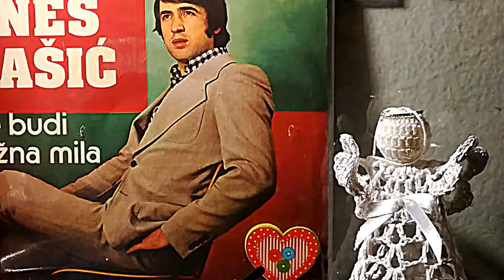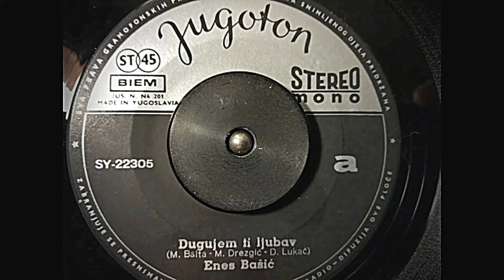Enes Bašić – Ne Budi Tužna, Mila *1973* /// *vinyl*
Label:
Jugoton ‎– SY 22305
Format:
Vinyl, 7", Single
Country:
Yugoslavia
Released:
1973
Genre:
Pop

Arranged By – Darko Lukač
Lyrics By – Marko Drezgić

PROMOTION ONLY!